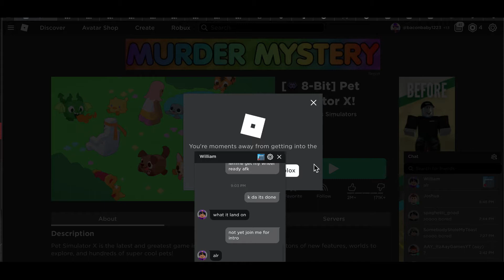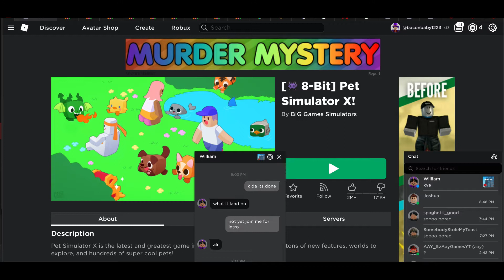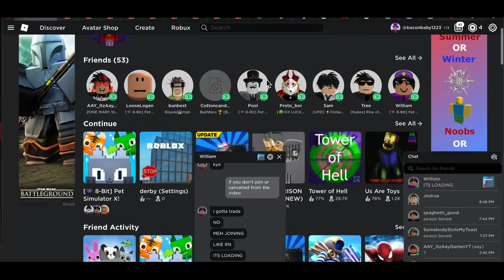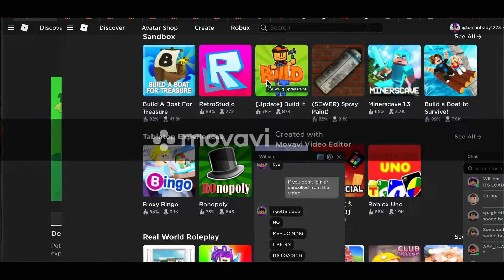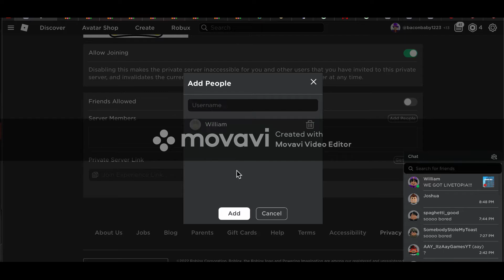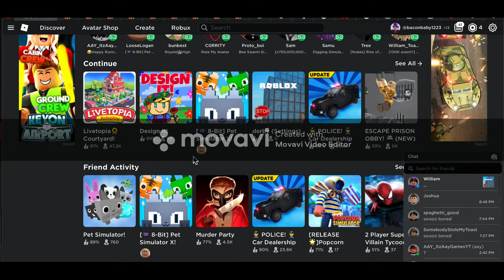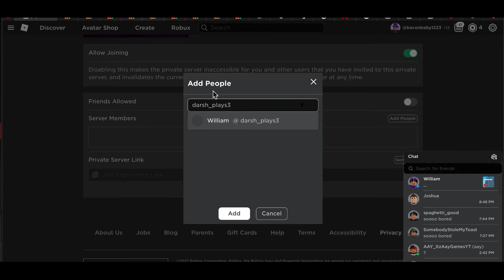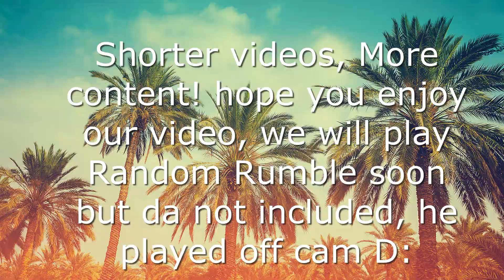This wheel choses what Roblox games I play...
This wheel is choosing the games I play :0

new game coming soon

sub pls